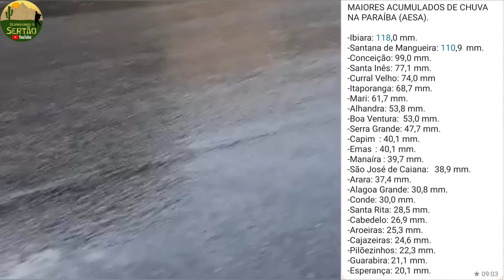Muita Chuva na Paraíba: Barragem se rompeu e cheia de rios Ep217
chuva na Paraíba
chuva no sertão
chuva no nordeste
chuva em João pessoa
Rio Piancó
barragem estourou